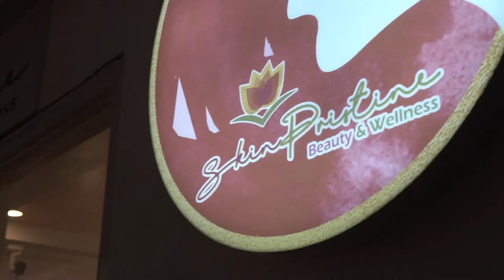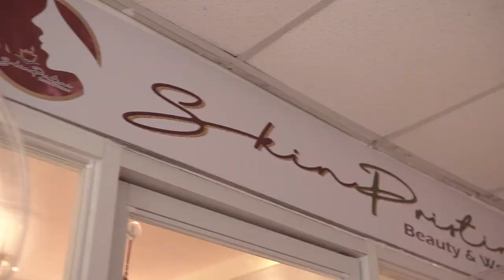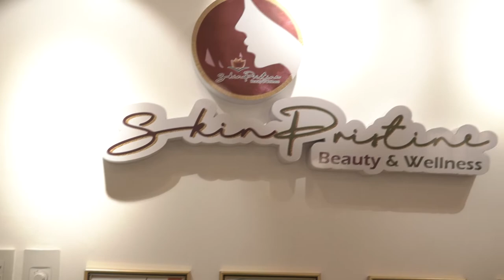Skin Pristine Cainta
DG Stories